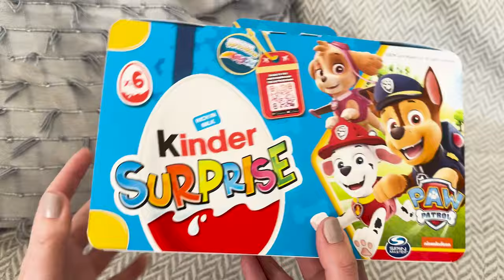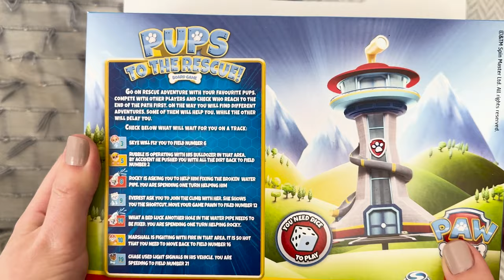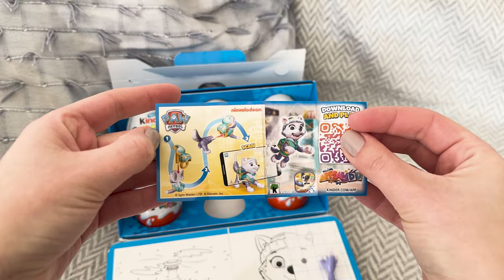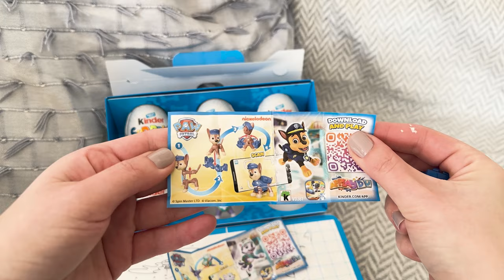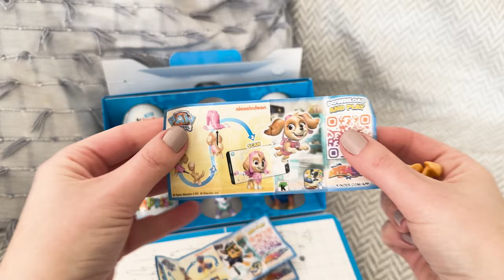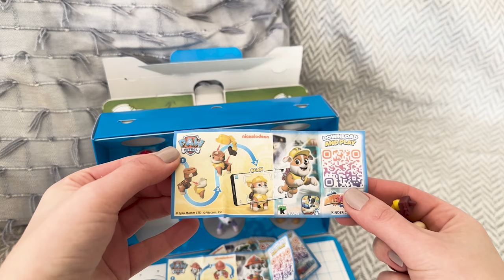Paw Patrol Surprise Extravaganza! Unboxing 6 Nickelodeon Kinder Eggs from Barcelona Airport 🐾🌍✈️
Prepare for a paw-sitively thrilling adventure as we unbox not one, not two, but six Paw Patrol Nickelodeon Kinder Surprise eggs, all snagged duty-free at the bustling Barcelona Airport! 🥚🐶 Join the excitement of unwrapping these adorable eggs, each holding a surprise toy featuring your favorite rescue dogs. Whether you're a devoted Paw Patrol fan or seeking the perfect travel treat, this unboxing guarantees smiles and surprises. Get ready for a journey of joy, toys, and a touch of travel magic in this airport haul that's packed with fun! 🌟🛍️